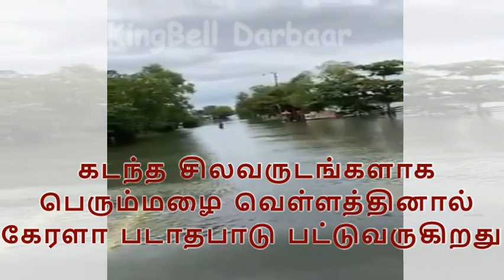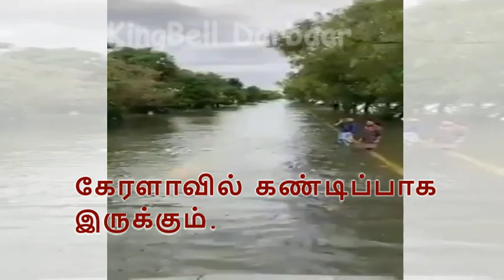அடித்துபொலிக்கும் மழா! இன்னத்தே கேரளாவிண்டே நிலை!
தொடரும் கேரளா மழைவெள்ளம்! என்ன காரணம்?
GeneralInformations I
பொதுதகவல்கள் I
KingBellDarbaar I
If my videos really impress you then stay with us and support to us, Thanks